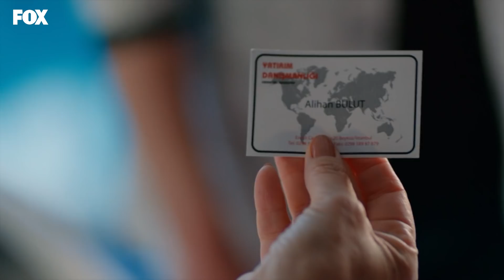Alihan'ın sırrı ne? - Baraj 34. Bölüm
Alihan, Nehir'in hayatında nasıl bir rol oynayacak?

Oyuncular:
Feyyaz Duman
Biran Damla Yılmaz
Burak Yörük
         ve
Sumru Yavrucuk
Iman Casablanca
Sait Genay
Tuna Orhan